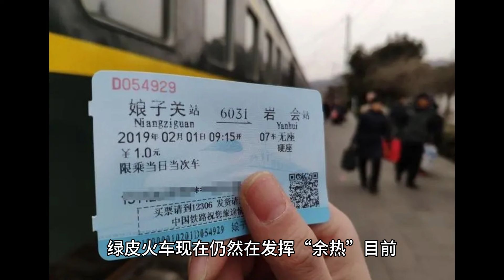暴雪下高铁停滞,为什么绿皮火车依旧运营